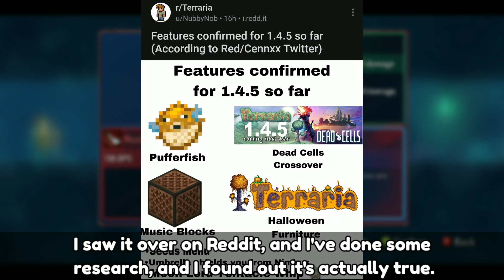The Beginning | Dead Cells | Part 1 Gameplay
Hi! Hello! It's me again! Marogus! And Welcome to my New Gameplay Series; Dead Cells! And I hope y'all like it!